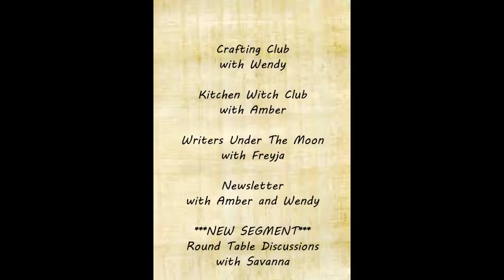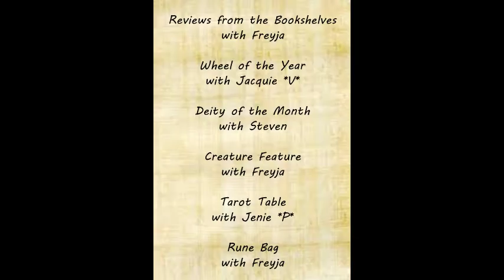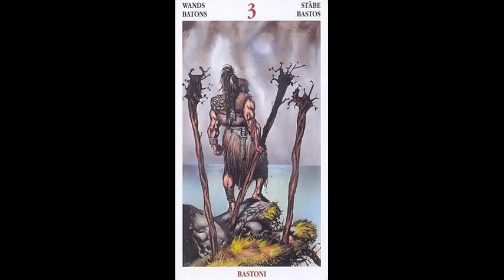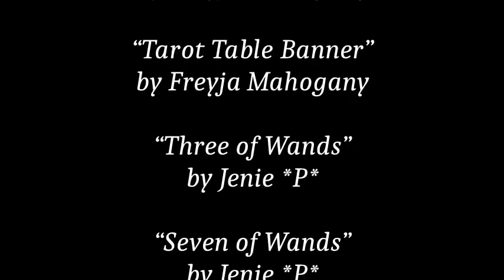TMCS | The Magickal Moments Podcast | April 2018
The Magickal Circle School's Podcast

Video Editor - Freyja Mahogany
Audio Editor - Steven Johnston
Segment Contributors - Wendy MoonlitCreek, Amber MacKenzie, Freyja Mahogany, Savanna Moon, Jacquie V, Jenie P and Steven Johnston.